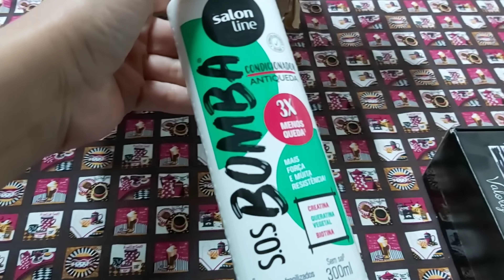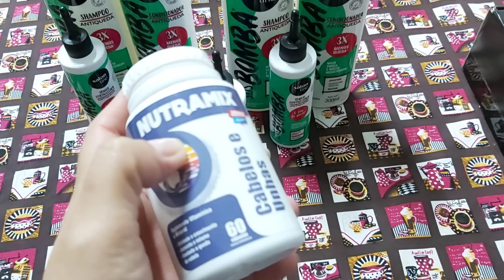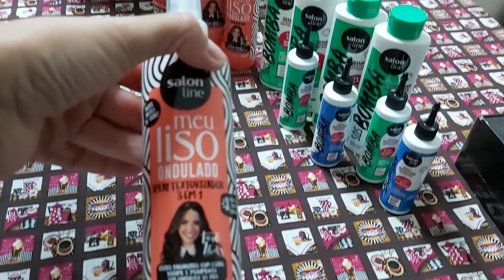Vlog/Meu Dia das mães/comprinhas/recebidos/Ganhei um vestido lindo.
Contato   PontoCeleste

Instagram.        @pontoceleste